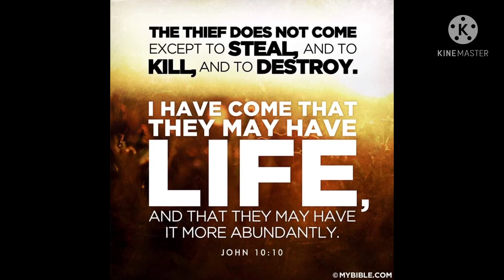MGA ALAALA SA NAKALIPAS